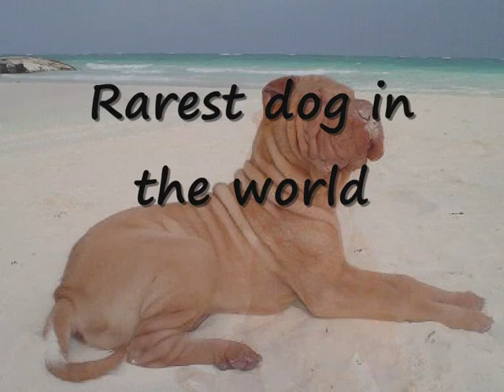shar pei - the wrinkle dog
The Shar Pei, or Chinese Shar-Pei, is a breed of dog known for its distinctive features of deep wrinkles and a blue-black tongue. The breed comes from China. As puppies, Shar Pei have numerous wrinkles, but as they mature, these wrinkles loosen and spread out as they "grow into their skin". Shar Pei were named in 1978 as one of the world's rarest dog breeds by the guinness book of world records. Shar Pei come in many different colors, such as fawn, red (rose), sand, cream, black, lilac and blue. They resemble the Chow Chow due to having the same blue-black tongue. Shar Pei usually come in two varieties. One is covered in large folds of wrinkles, even into adulthood The other variation has skin that appears tighter on its body, with wrinkles just on the face and at the withers. The Shar Pei is often suspicious of strangers, It is a very independent and reserved breed. Nevertheless, the Shar Pei is extremely devoted, loyal and affectionate to its family and is amenable to accepting strangers given time and proper introduction at a young age.